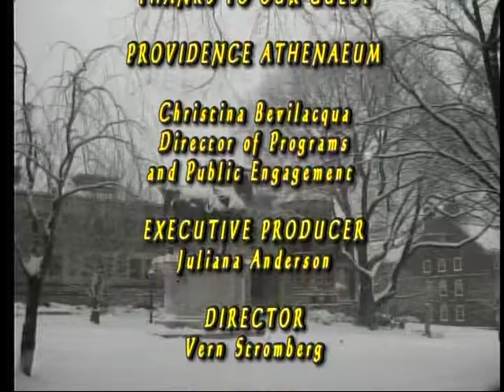Providence Athenaeum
Christina Bevilacqua introduces the Providence Athenaeum. Recorded November 6th, 2013.

(note: approx. 20 sec. blank at start)